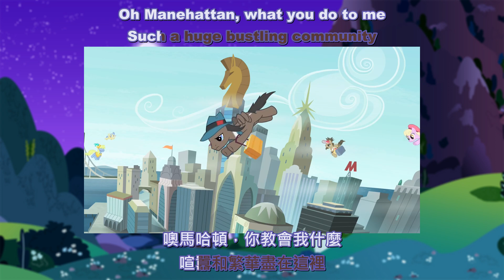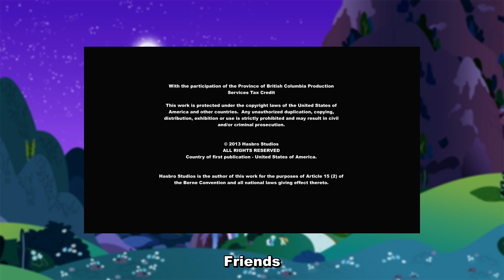[HD]彩虹小馬:友谊的魔力 第四季 第8集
【EquestriaCN】
第八集獻上~！
瑞瑞和新角色同場XD，歡迎收看